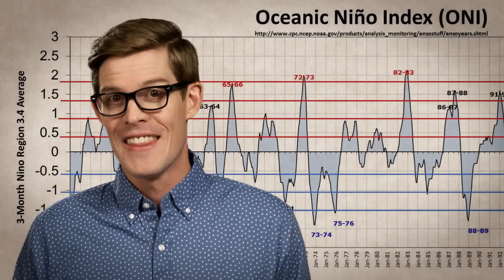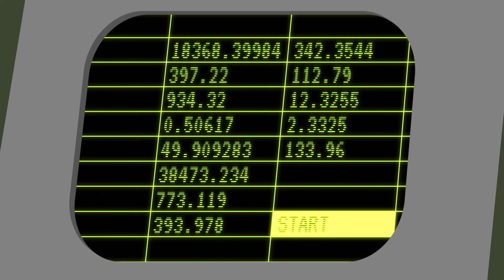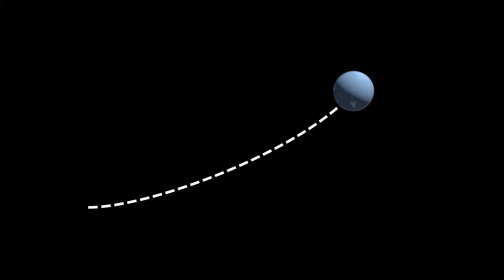CHAOS: Why It's So Hard To Predict the Weather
Why is the weatherperson wrong?
↓ More info and sources below ↓

What is El Niño? Why can’t we predict the weather? Just a few slight changes in global climate patterns can drastically shift the weather. Thanks to chaos theory, even our smartest meteorologists can’t predict weather correctly.

2:20 El Niño graph by Jan Null